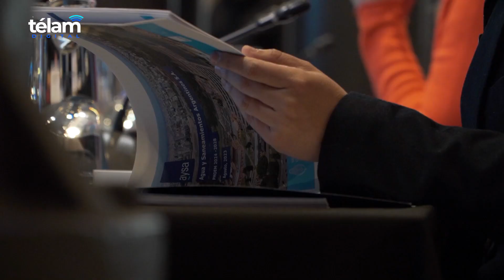Presentan el plan de acción de Aguas y Saneamiento para el período 2024/2028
La presidenta de la empresa Aguas y Saneamiento S.A. (AySA), Malena Galmarini, presentó hoy el Plan de Mejoras, Operación, Expansión y Mantenimiento (PMOEM) de los servicios de la compañía para el período 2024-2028.